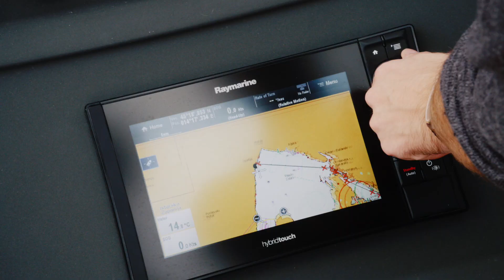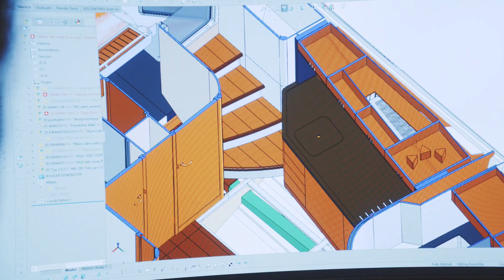Windy - Spirit of Scandinavia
When Windy Boats was established in 1966 our first sport boats set new standards for performance and craftsmanship. 50 years on, we’re still driven by the urge to be the best. All Windy Boats bear the hallmark of quality without compromise, drawing on five decades of boat building excellence, and centuries of Scandinavian seafaring heritage. Put simply, we build better boats because we’re Windy. It’s in our DNA.

This is a DC (Directors Cut).